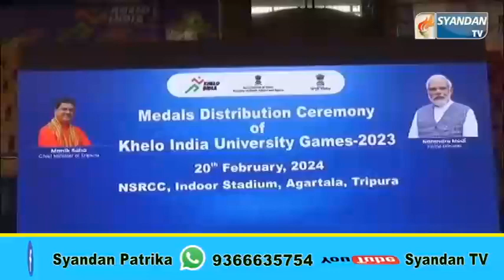যোগাসনের বহু গুণাবলী রয়েছে। বুদ্ধির বিকাশ ঘটানোর পাশাপাশি শারীরিক গঠনের ক্ষেত্রেও যোগাসনের ভূমিকা